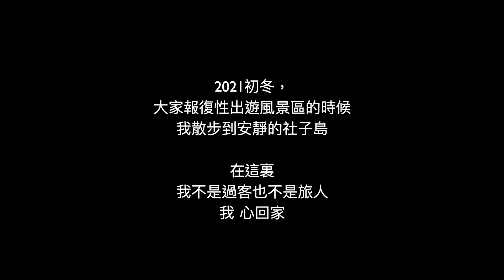阿原在社子島散步聽卡拉OK20211123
「阿男」

上週在石牌和老朋友阿男一起吃晚餐，他剛送走一起生活20幾年的老伴，慢癌多折磨，最後兩敗俱傷，他疲倦也憔悴了。

但不改以往的認真，剛離開郵局遞送的約僱，立刻又找到一個當警衛的工作，一天工作12小時，累。他還是一方面拼命在補習班上課學習筋絡按摩…，直說「學費很貴」！沒有背景的人永遠要為下一步打算…五十幾歲，步步驚心。

我們淡定的笑看人生，在許多人的真實境況裡，卻往往是笑裡含淚。店頭分手我抱抱他，「有什麼困難，找我，朋友一場」。

對社子島的好奇就來自阿男介紹。

他命願多乖，從小就在父愛不全、母愛欠缺的環境下成長。又因為讀書不多為人憨厚，出社會就常被人欺負。一直在底層打轉。由於童年時期缺乏長輩的愛，所以他對年長者有些特別的善意與依賴。他喜歡萬華、北投、社子島這些地方，老人多，步調慢，有老家鹿港的感覺。許多兒童時期的深層回憶影響他日後的社交經驗。

看他簡單勤勞，就製造機會讓他來公司上班。因緣和合，幾年後，他離職。不再主僕關係，更朋友！

老人多的地方都有一些隱藏的傷更需要被療癒。

阿男說，來這些地方看老人、聽老人唱歌他覺得安心。因為阿男我開始就多注意社子這一代的風景。

果然，聽老人家的唱歌非常有啟發，他們不靠歌藝、不靠勇氣！唱歌就是忘我忘他，每首歌都像是時間碎片一口一口被他們嚼成泥團，糊弄成鎮壓歲月風霜的雷峰塔，誰也解救不了誰！只能在歌聲裡互相溫暖，在這裡，拿麥克風的人就是救世主！

在某些人的眼裡這些老人喀拉OK或許落伍，一不小心會被拆被檢舉，有勞里長奔走，大家走在邊緣惺惺相惜。我喜歡他們的歌，也聽得懂。因為我在鄉下長大，知道那些韻。

吃過的滋味多，就特別懂得人生。2021初冬，當大家報復性出遊風景區的時候，我散步到安靜的社子島，在這裏，不是過客也不是旅人，我，心回家。因為老家的爸媽在是最後的娛樂就是兩老夫妻對唱。